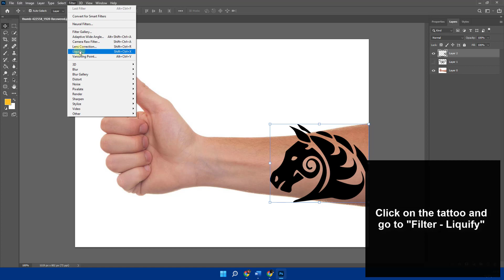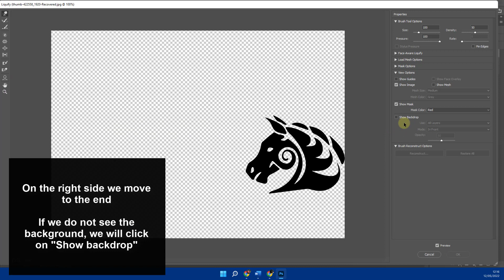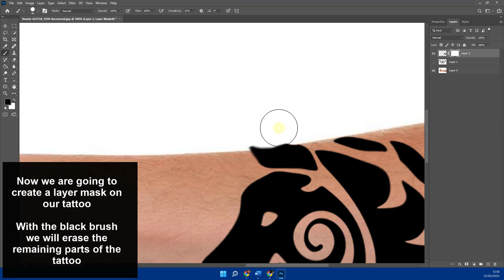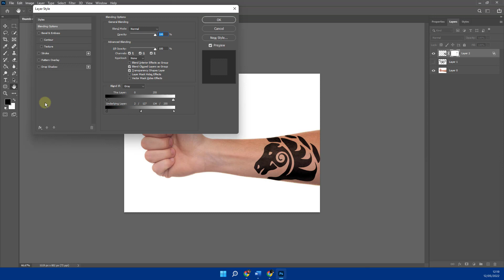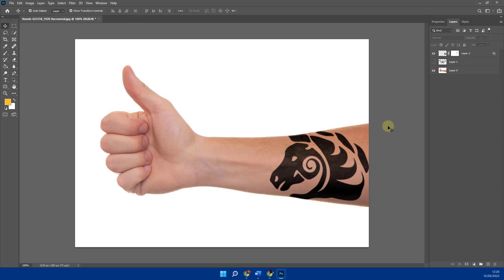How to PHOTOSHOP TATTO on YOURSELF 🃏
In this video we will see how we can put fake tattoos in Photoshop and thus be able to add Photoshop tattoos and give a realistic effect. It is very useful if we want to test how a tattoo would look before doing it.